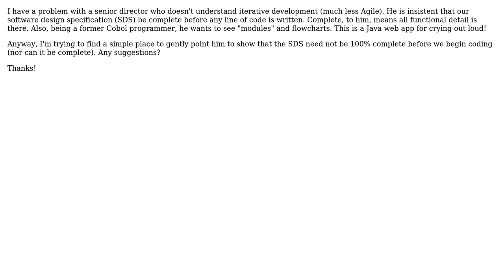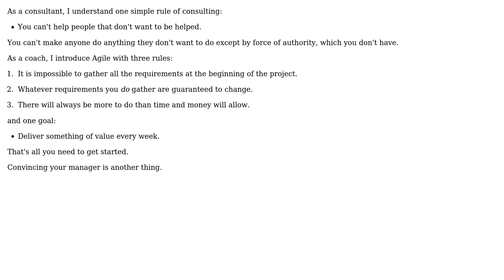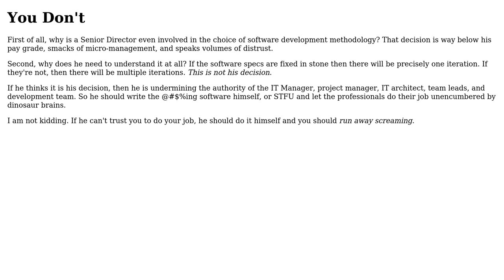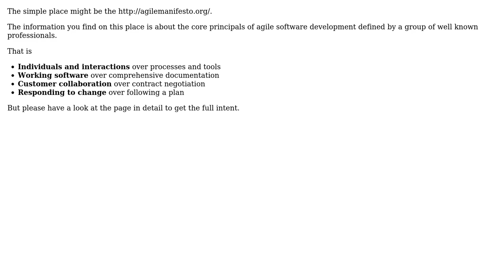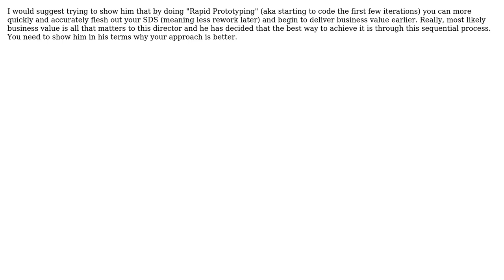Software Engineering: How do you make a manager understand Agile? (7 Solutions!!)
Software Engineering: How do you make a manager understand Agile?